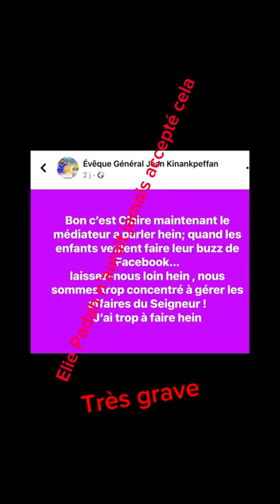À chacun son jugement et son discernement